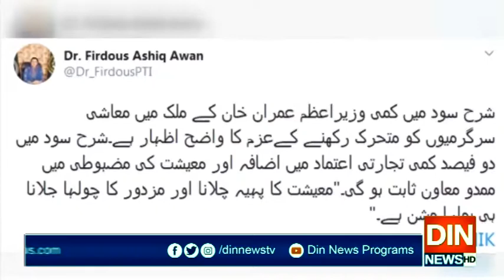معیشت کا پہیہ چلانا،مزدور کا چولہا جلانا حکومتی مشن،معاون خصوصی